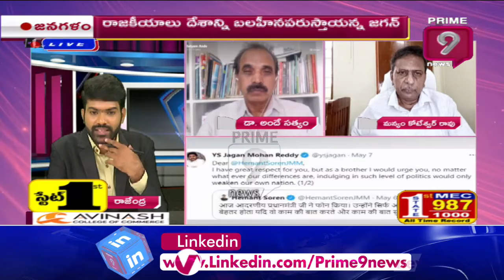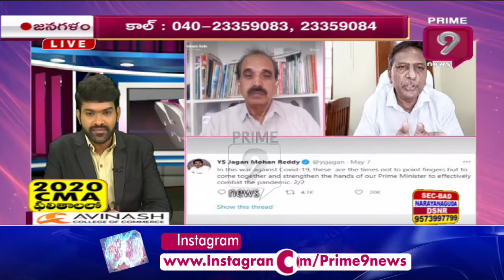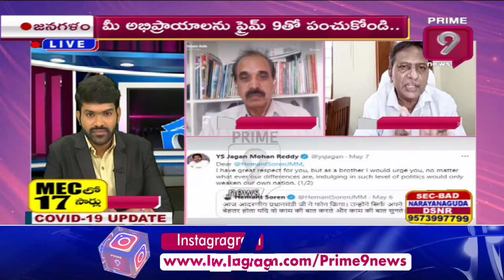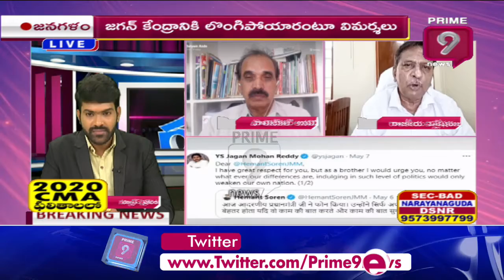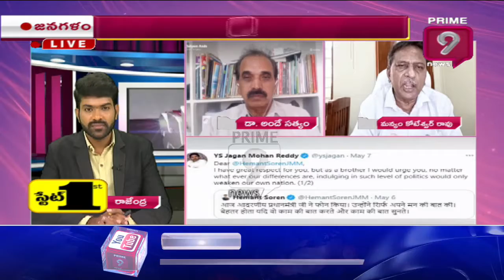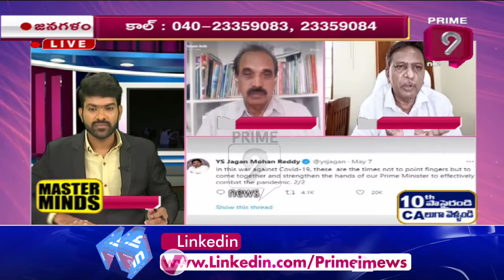ప్రతిపక్షాలు బాధ్యతారహితంగా ఉంటున్నాయా ..? | Jana Galam | Prime9 News